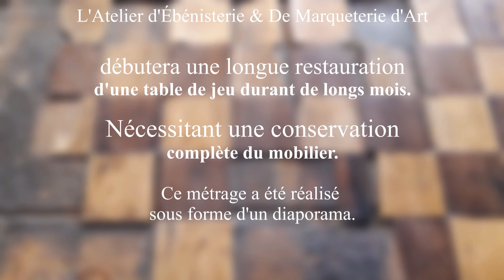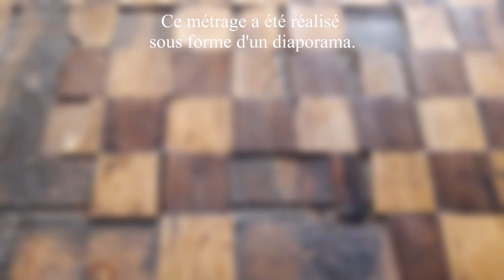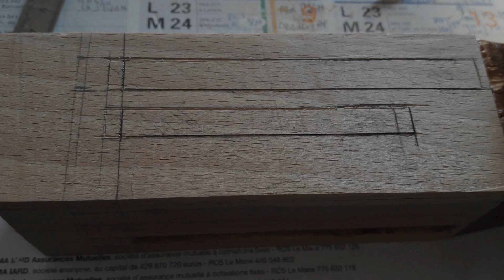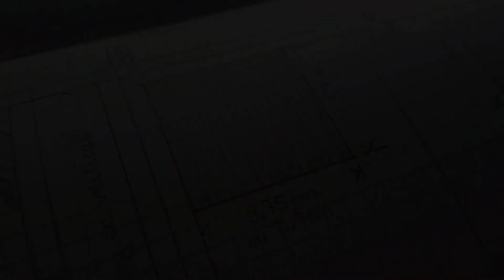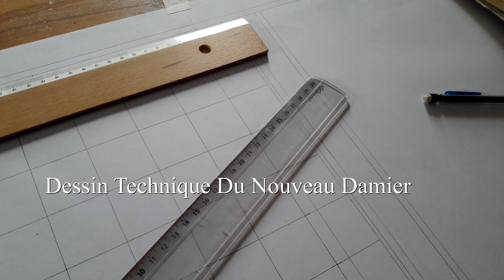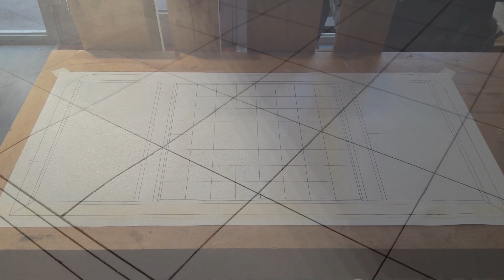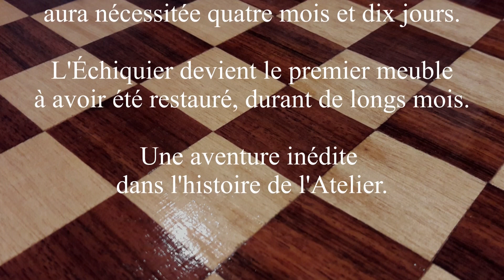La Restauration d'une Table de Jeu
Après de longs mois d'absence, l'Atelier d'Ébénisterie et de Marqueterie d'Art a le plaisir de vous retrouver pour une aventure inédite.

Une grande restauration d'une table de jeu, qui aura nécessitée un grand travail de conservation.

N'hésitez pas à soutenir l'atelier, à travers vos commentaire. Vous pouvez aussi poser vos questions.

L'atelier vous souhaite un agréable métrage.